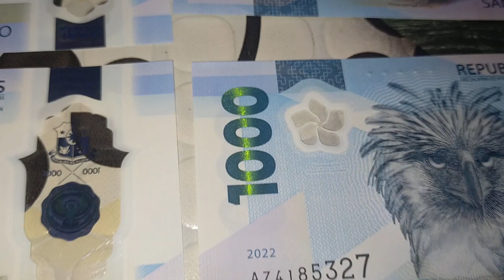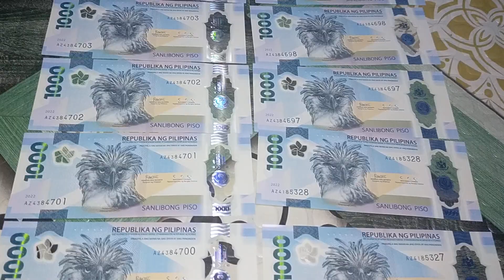Nakakatuwa naman ang pera nato first time ko nakakita ng ganito.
Natutuwa lang po ako kaya na share ko po ito,hindi po ito pagyayabang only goodvibes